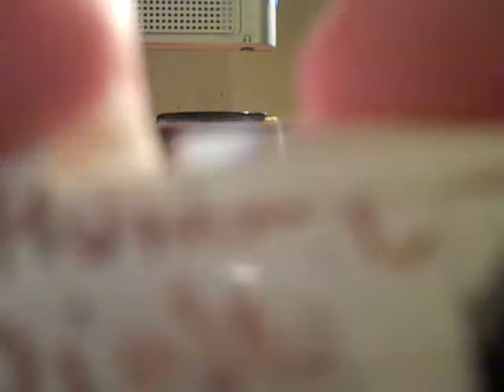How to make the Hummer Diablo: From Motorstorm Pacific Rift